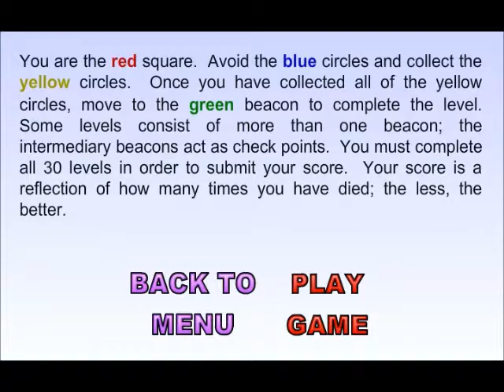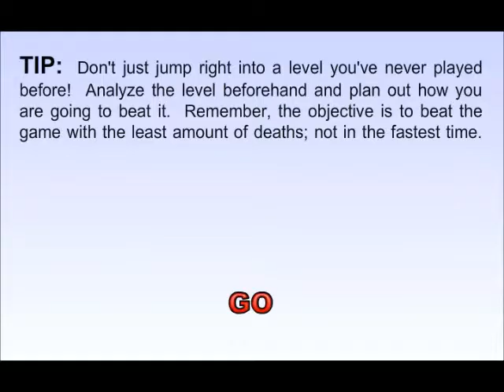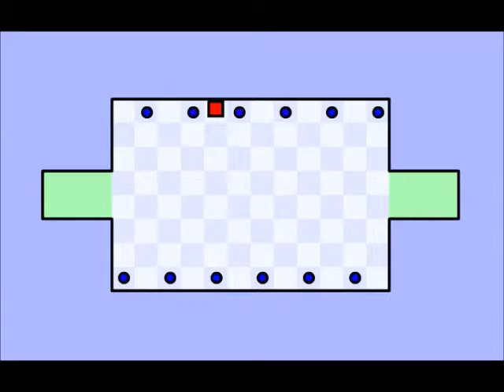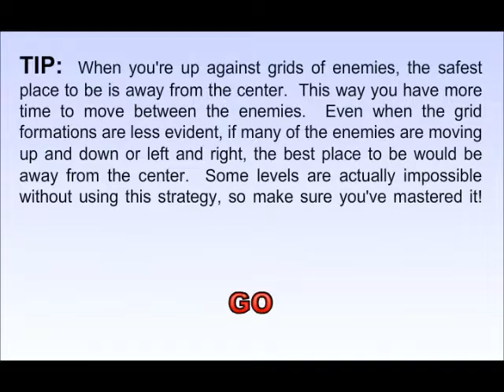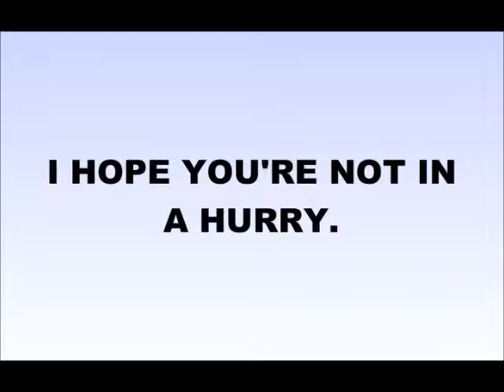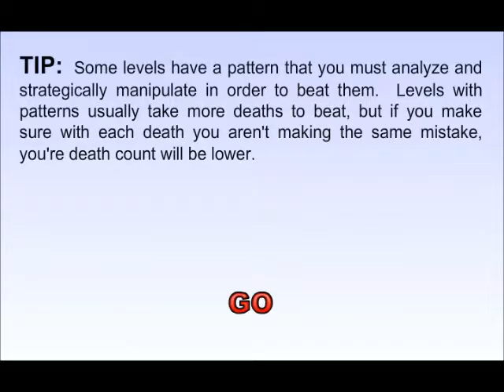Let's Play The World's Hardest Game (it has that name for a reason)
Today, I play as a cute red square collecting yellow circles while avoiding being killed by the evil blue circles. Oh yeah, and this game is hard.